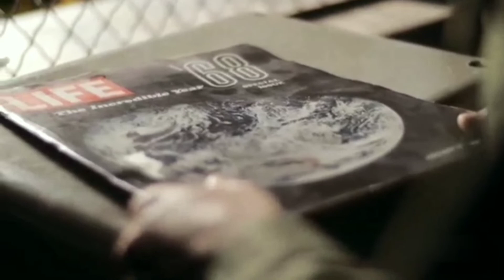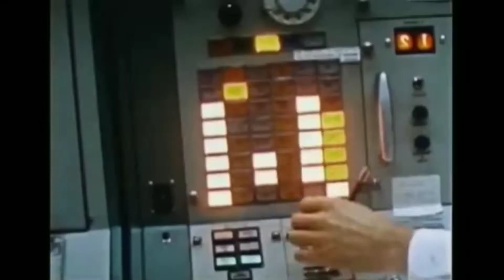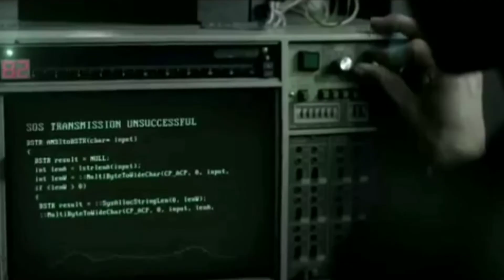Down for the Count (Music Video) by David Dean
This music video is for my song Down for the Count which is on my solo album Mellifluous.
Please share this song with everyone you know.  Thanks for your support and thanks for listening!

Written and performed by David Dean.